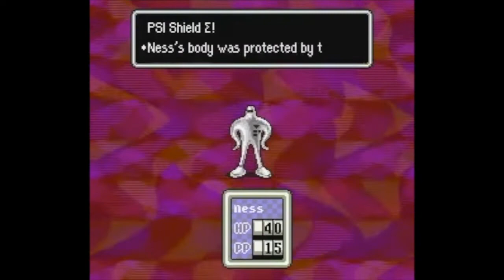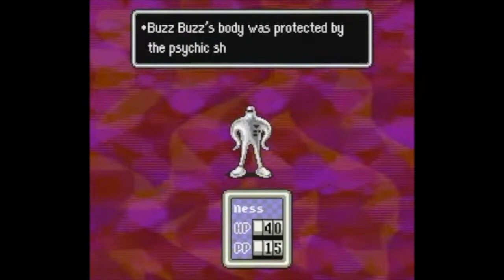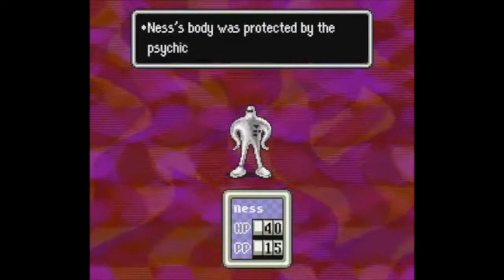Earthbound "Mother 2" (Hour Edit) - Guardians Challenge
Buzz buzz prophecy is upon us.

Have some cool ideas for the next mix? Wanna lo-fi and chill?